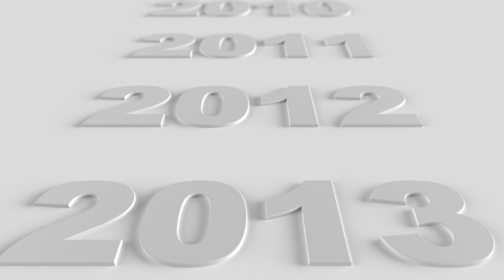العلاقات العامة السوداء.. كيف تجـ ـند فـ ـاغنر المرتزقة وتشكل واقع روسيا الجديد؟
فاغـ ـنر تستهدف الأشخاص الذين يعتقدون أن الحياة ليس لها قيمة تُذكر، وأن الموت أمر لا مفر منه، وأنه على الأقل يمكن العثور على بعض البطولة في أوكرانيا